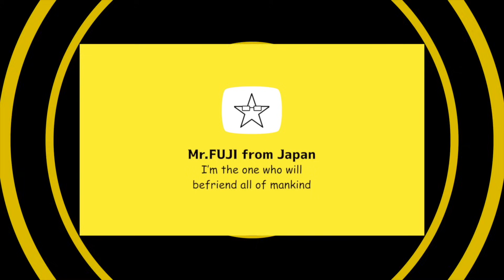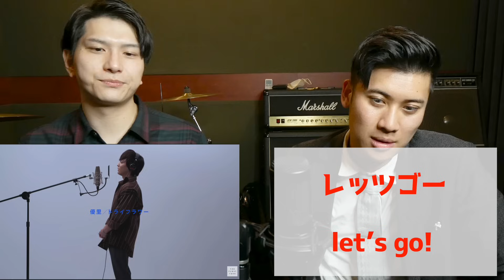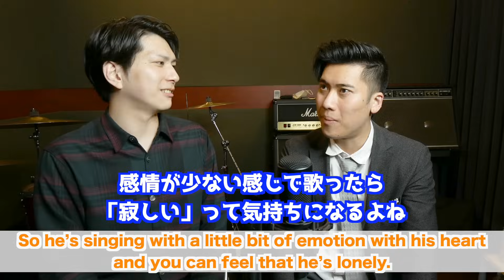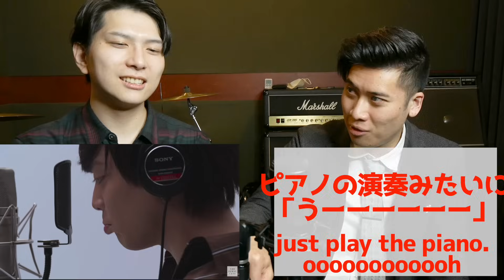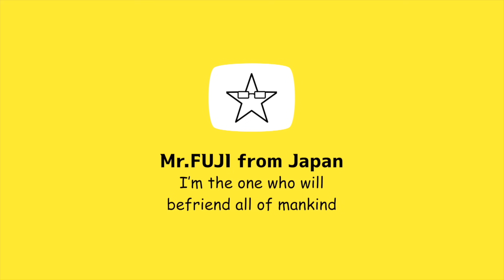【アメリカ人】優里 - ドライフラワー を初めて聞いて絶望した理由は... / THE FIRST TAKE 【外国人の反応】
アメリカ人のバイロンと優里のドライフラワー（THE FIRST TAKE Ver.）を聞いて歌ってみました。
...精密な楽器に感動！

‹他のリアクション動画›
「Butter - BTS」歌い方講座のケビンの教え方をネイティブがチェックして爆笑｜【しらスタ✖︎Kevin's English Roomコラボ】
しらスタのボーカルコーチングは外国人にも通じる？Renegades by ONE OK ROCK｜